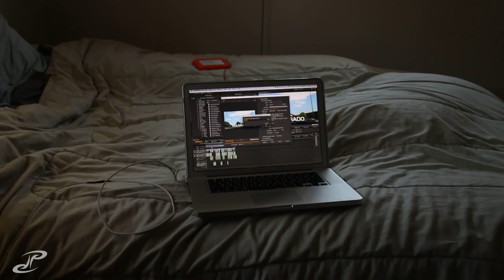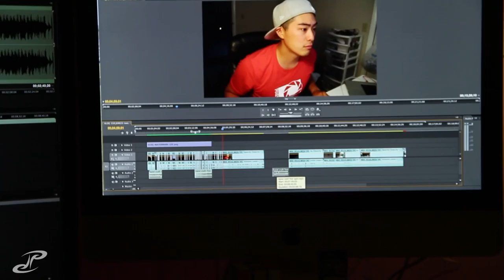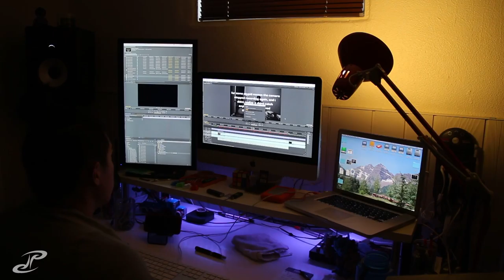VLOG 182 - i will catch up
i said i am and i will! im less than 20 episoes left to catch up with!